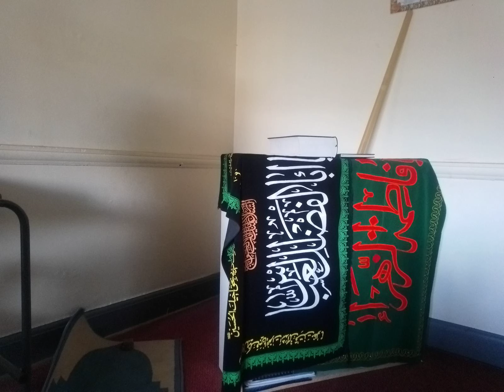taqwah meaning. juma 5/8/2022 lecture by Sh Abdul Kader Shaban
Recording-102.MP4